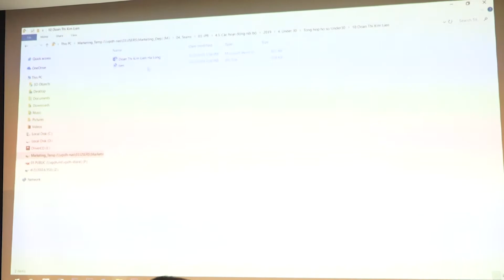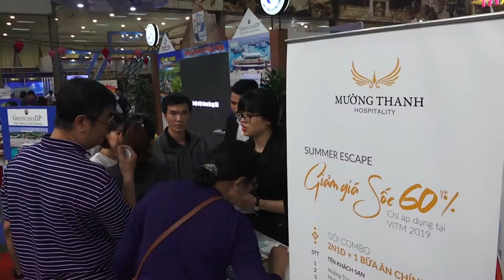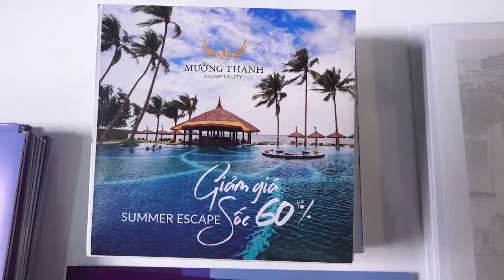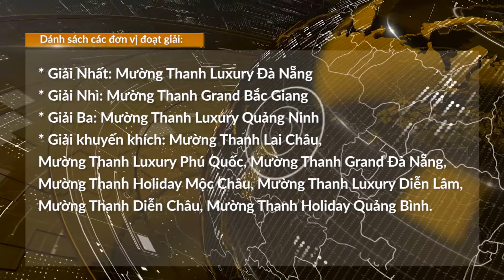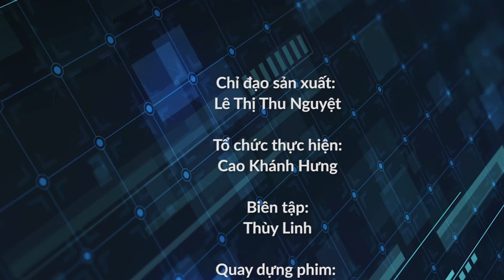Bản tin Nhà Mường 24h số 20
🎬🎬🎬 Những tin tức nổi bật có trong bản tin Nhà Mường 24h số 20, phát sóng ngày 29/3.
- Lộ diện 19 gương mặt trẻ nổi bật Mường Thanh Under 30
- Gian hàng Mường Thanh thu hút khách tham gia Hội chợ du lịch Quốc tế VITM 2019.
- Hai đơn vị Mường Thanh nhận giải thưởng khách sạn tiêu biểu năm 2018.
Ở phần cuối chương trình, chúng ta sẽ cùng xem tiểu phẩm hài "Chủ tịch dắt xe cho khách và cái kết" phiên bản Mường Thanh.